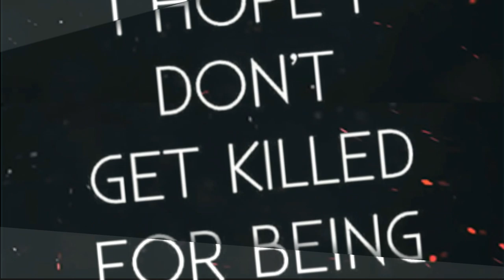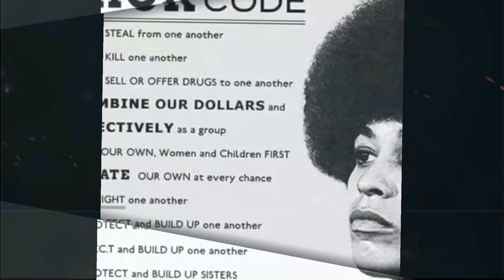2 Sacramento Police Will Face No Charges For Shooting (Stephon Clark)